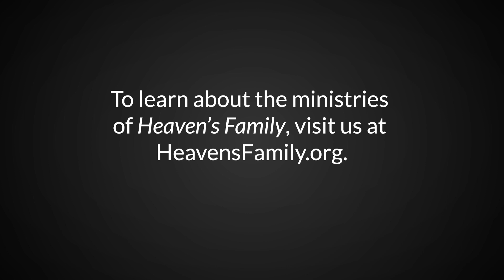How Do I Know If It’s God’s Will to Heal Me? (Part 4 of 10) | Little Lessons with David Servant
How can you be sure that it's God's will to heal you? Can you be certain at all? Or is healing a thing of the past that God no longer provides? In part 4 of this 10-part Little Lesson series, David Servant addresses these questions in great detail, arguing that there is great reason to have faith that Jesus wants to heal you! Learn more.

The views expressed in this video are those of David Servant and not necessarily those of Heaven's Family, its employees, volunteers, trustees or financial supporters. As followers of the Lord Jesus Christ, we should shun division over nonessentials. To view Heaven's Family's statement of faith (essentials with which all staff members and trustees agree),